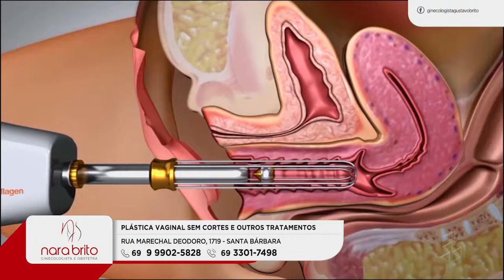Conversando com o Doutor - saiba o que é halitose, as causas e como tratar